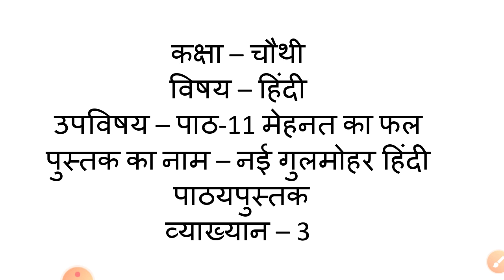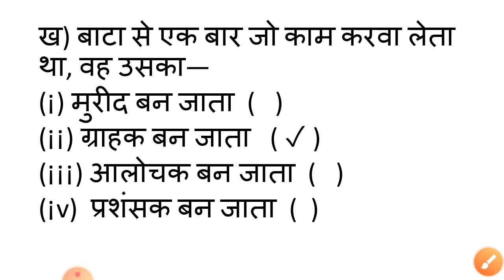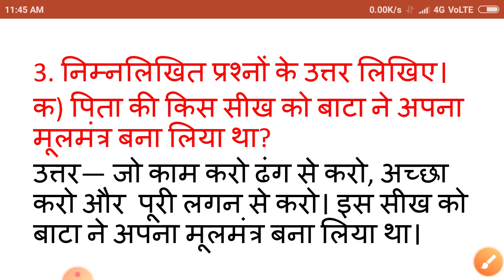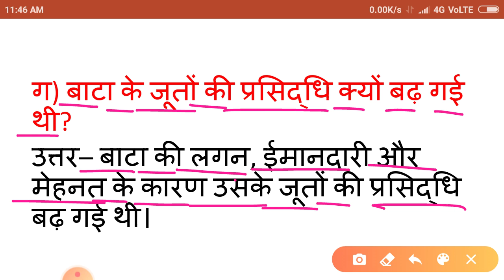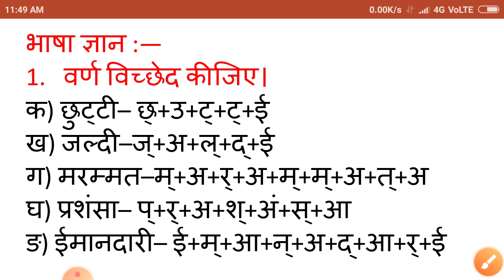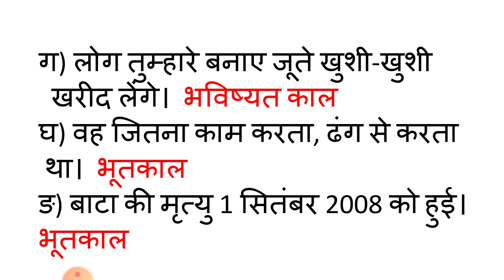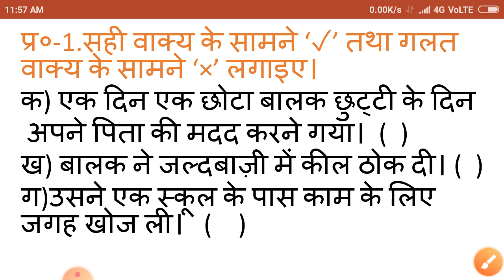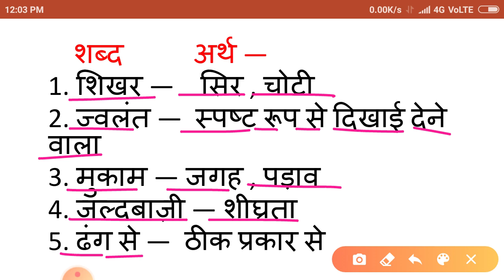Class IV, Subject Hindi, Chapter 11 mehnat ka fal, Lecture 3 gulmohar Hindi pathya pustak